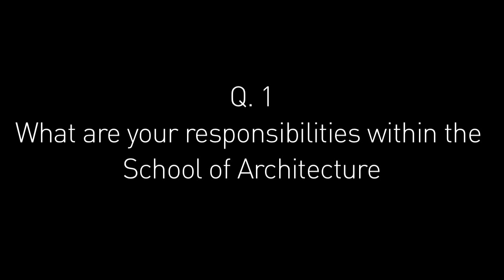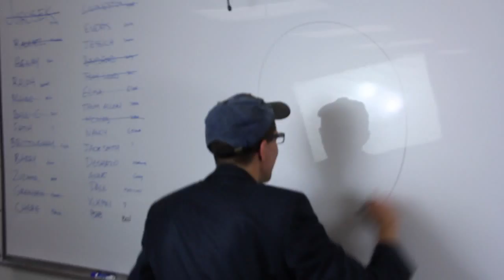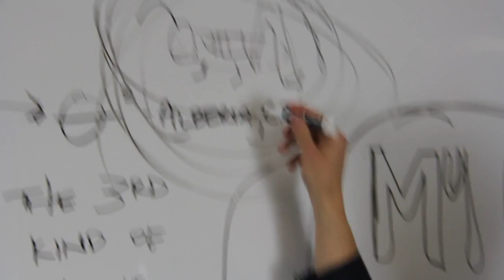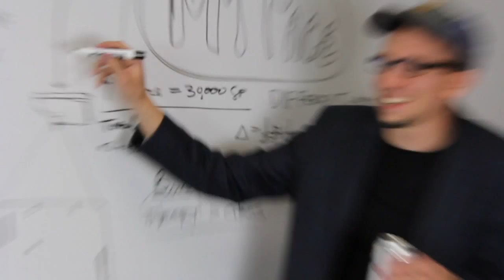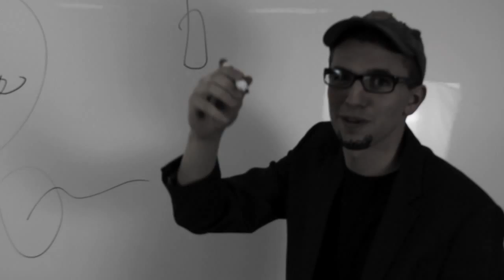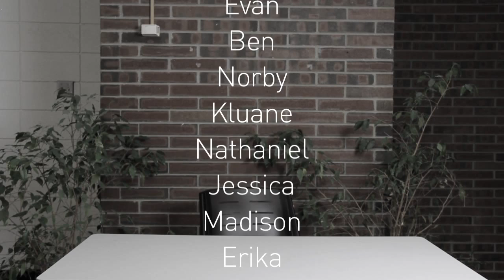The Roast MSU Spring Banquet 2014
Montana State University Spring Banquet 2014 The Roast

Aired at Lindley Park Center on 04.17.14

Good work Steve on the edit...